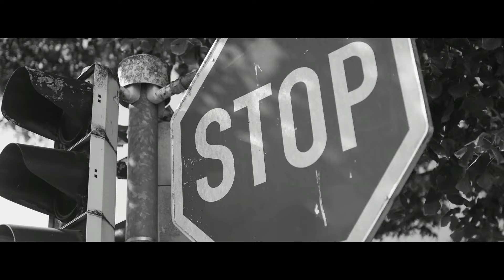Eminem, Nightwish & Tech N9ne - EVER DREAM (2024)